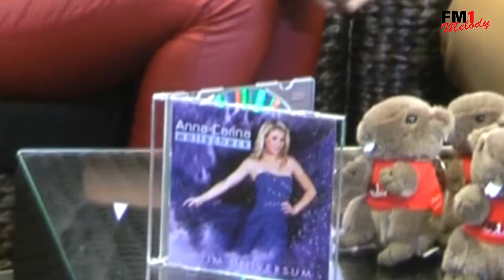Anna-Carina Woitschack im Radio Melody Interview zum neuen Album "Universum" Oktober 2014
Es war einmal… Ja, so beginnen doch alle schönen Märchen. Auch das von Anna-Carina Woitschack. Als passionierte Puppenspielerin lebt die 21-jährige einerseits für Grimms Märchen, umgekehrt ist ihr Leben selbst zum Märchen geworden. Anna-Carina, die im elterlichen Marionettentheater „Märchenland“ aufwuchs, mitreiste und selbst heute noch mit ihrem Puppenspiel Jung und Alt begeistern kann, hat eine märchenhafte Karriere hingelegt: als Schlagerpopsängerin und jüngst als Moderatorin beim Schlagersender Melodie TV, wo sie gleich zwei eigene Formate moderiert. Mit „Anna’s Welt“ und „Herzlichst… sie wünschen, wir spielen“ hat sich die gebürtige Sachsen-Anhalterin einen Platz in den Herzen tausender Fernsehzuschauer und Schlagerfans erobert. Keine Frage: Seit Anna-Carina Woitschack kann sich deutscher Schlagerpop nicht nur hübsch ansehen, sondern auch hören lassen.